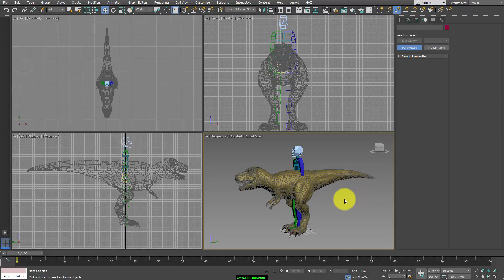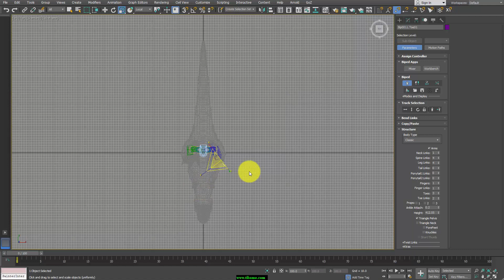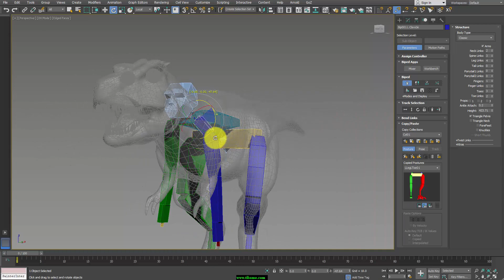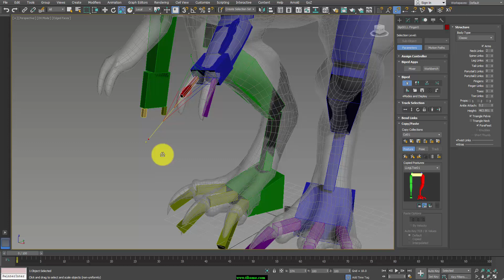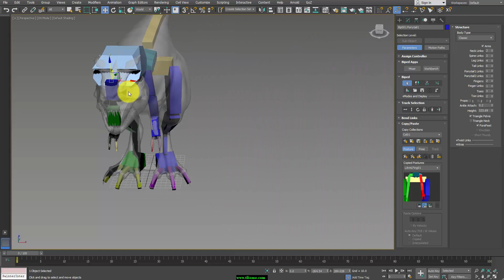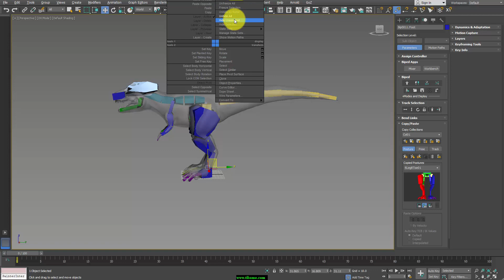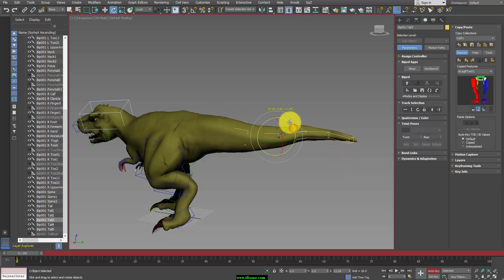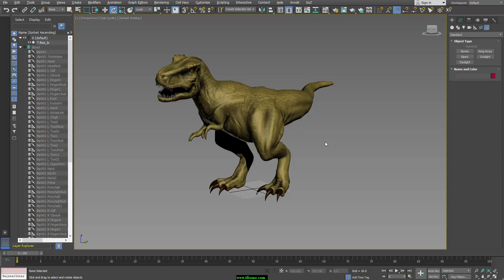T Rex Rig Demo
又花了點時間. 只是好玩